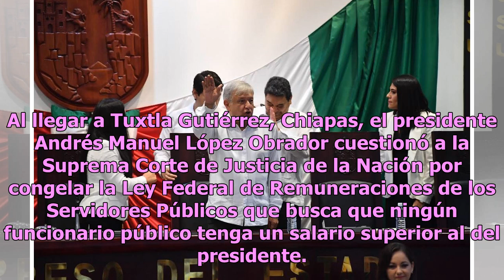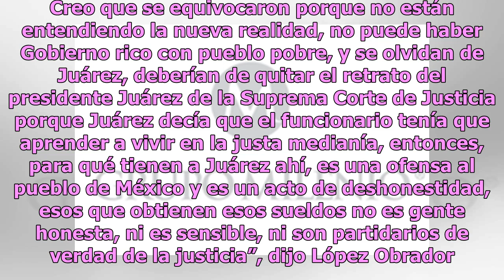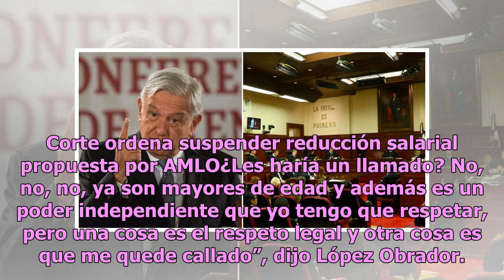AMLO cuestiona a SCJN por congelar Ley Federal de Remuneraciones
Al llegar a Tuxtla Gutiérrez, Chiapas, el presidente Andrés Manuel López Obrador cuestionó a la Suprema Corte de Justicia de la Nación por congelar la Ley Federal de Remuneraciones de los Servidores Públicos que busca que ningún funcionario público tenga un salario superior al del presidente. La Sup...